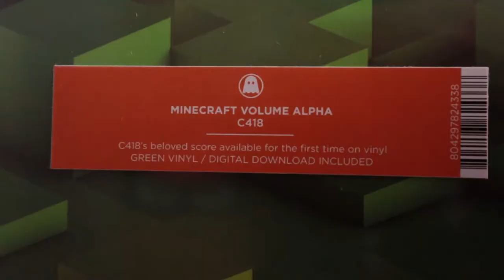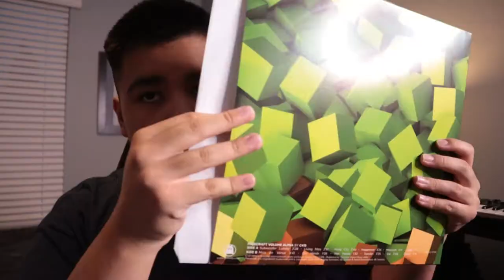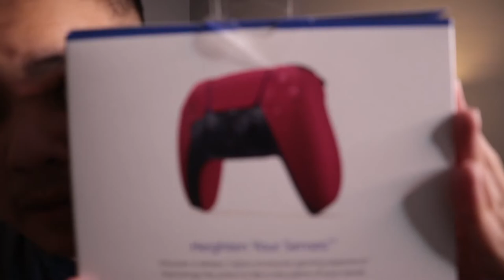REAL LIFE MINECRAFT MUSIC DISC!!!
I unboxed and tested this Minecraft Volume Alpha Vinyl on my new Record Player! The sound is great and it was super fun trying out the vinyl on camera!

Weekly Streams - Twitch.tv/BennySGB

In this video I unboxed a minecraft vinyl record with the Minecraft Volume Alpha soundtrack by c418. Minecraft has been super popular recently with the recent popularity of dream and tommyinnit. I actually really enjoy watching Dreams 3 hunters vs speedrunner videos.